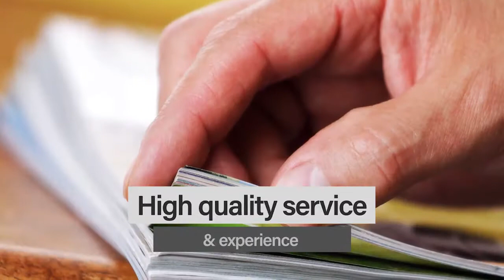Direct Mail Advertising in Corpus Christi TX, details at YellowPages.com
Gulf Coast Mailing Services
 Direct Mail Advertising
 6901 South Padre Island Drive Suite 103A, Corpus Christi,  TX, 78412